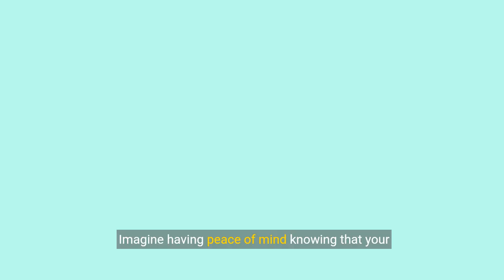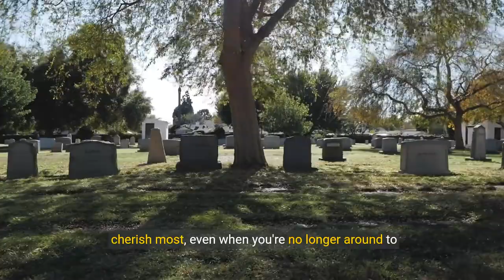Secure Your Future: Finding the Best Life Insurance in Alabama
Protect your loved ones interest with Burial Insurance.  Gain the Peace of Mind that you and your family deserve!  Unfortunately, there are consequences for people that are not prepared.  The grieving beneficiary has the responsibility of funding the funeral that is usually around $10,000.  Please do not put that burden on your family.  We have favorable options - call today.

Are you looking for traditional burial or cremation, we provide coverage for both.